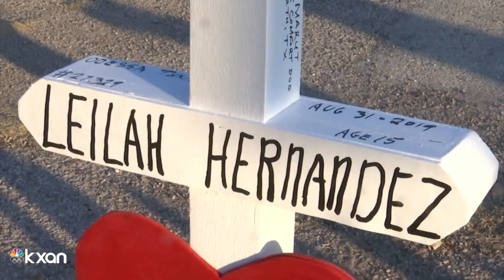Bill to create active shooter alert system in Texas clears major hurdle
KXAN's Wes Rapaport has more.